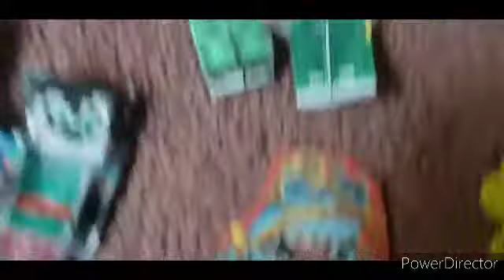Crash Bandicoot Worlds: S15E11: Don't Be Silly, Nash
When Nash comes to N-Sanity Island, Coco has to do her best to keep Nash out of trouble!